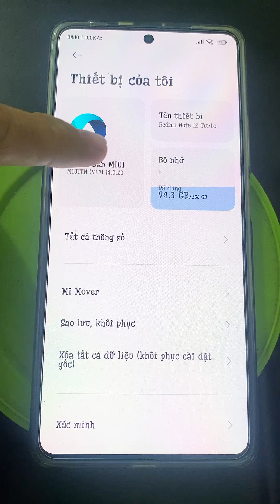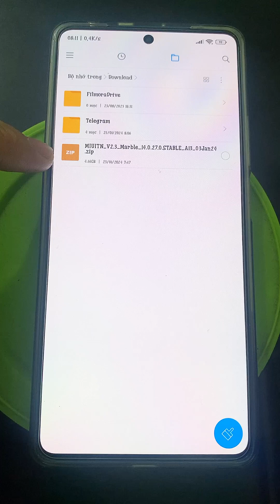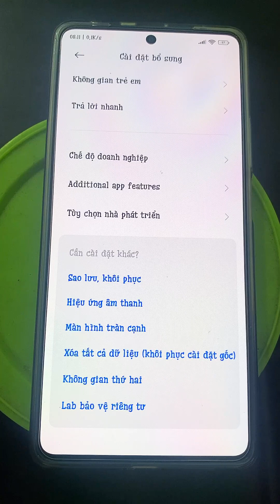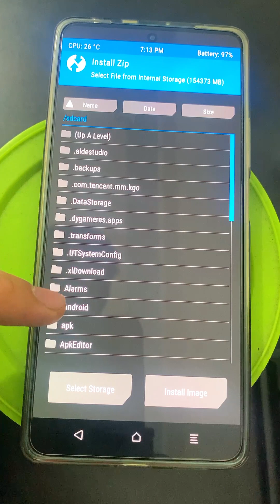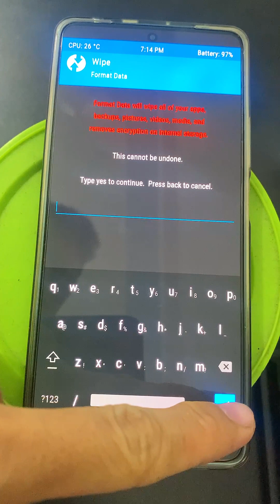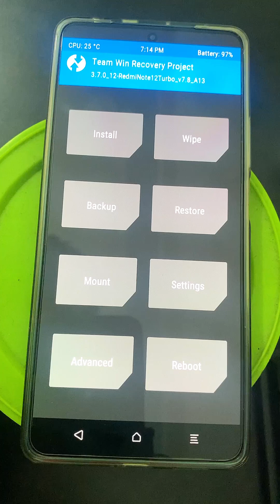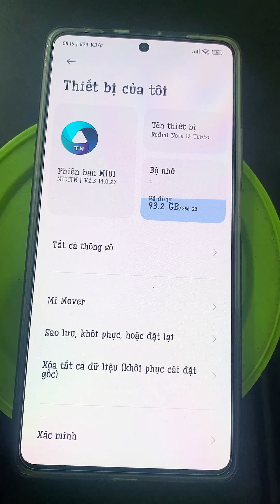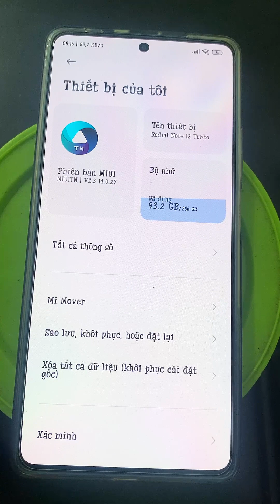Cài ROM MIUI TN Mới Nhất Lên Redmi Note 12 Turbo 100% thành công 2024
Kênh TELEGRAM CHIA SẺ ỨNG DỤNG , GAME C-R-A-C-K mời các bạn tham gia
android ios TV KÊNH CHIA SẺ KINH NGHIỆM